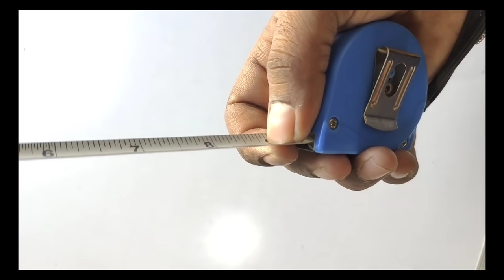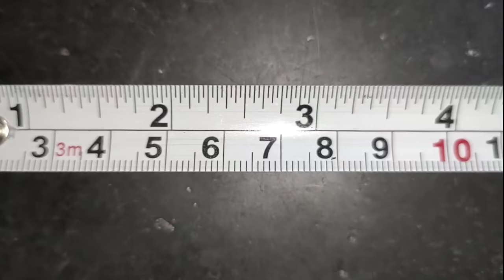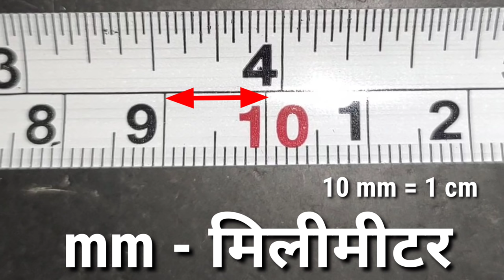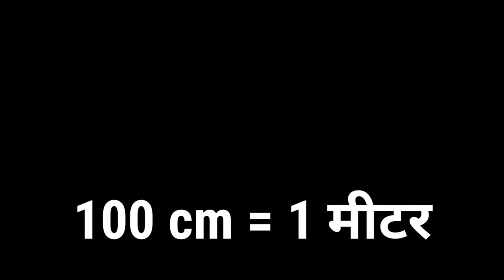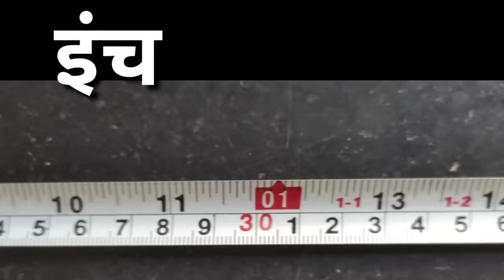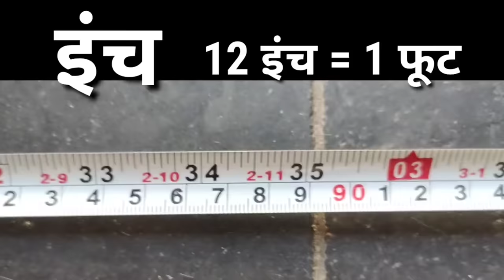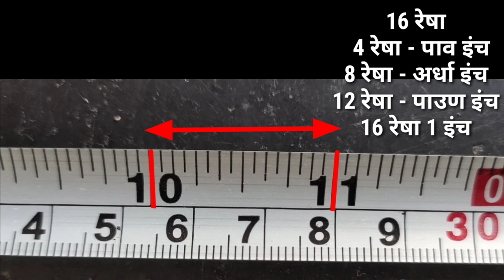टेप ने मापं कशी घ्यावी ? How to Read Measurement Tape | Feet | Inch | Meter | mm | cm | in marathi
Skill in marathi

गवंडी काम , सेंटरिंग काम ,सुतार काम , बार बेंडिंग ,सुपर वायझर या प्रत्येक कामामध्ये टेप चा वापर आपल्याला करावा लागतो.यामध्ये मिलिमीटर ,सेंटीमीटर, मीटर, इंच,फूट या एककामध्ये आपण मोजमाप घेत असतो.गे मोजमाप कसं घ्यायचं? मोजमाप टेप चा वापर कसा करायचा ? यासंबंधीत माहिती आपण या व्हिडीओ मध्ये घेणार आहोत ,त्यामुळं सर्वांनी हा व्हिडिओ अवश्य पहावा.

We have to use tape in every work like bricklaying, centering work, carpentry work, bar bending, supervisor work,civil engineering.In this we are measuring in units of millimeters, centimeters, meters, inches,feet.  How to use measuring tape?  We will cover this information in this video, so everyone must watch this video.